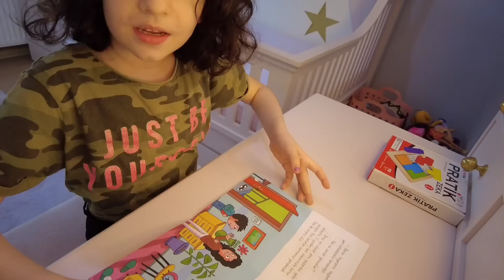Esmanur un Sesi Değişti Annesi Su İçirdi Düzeldi